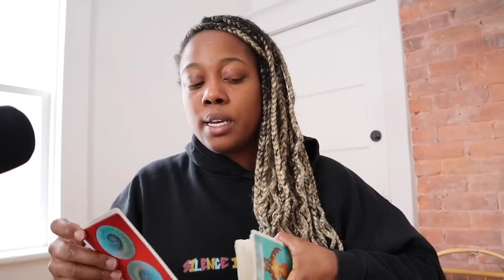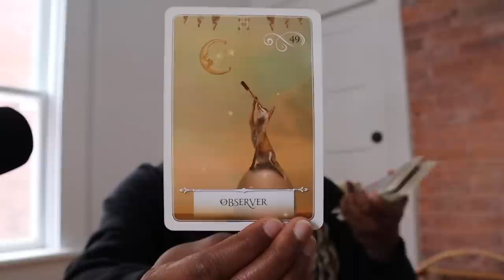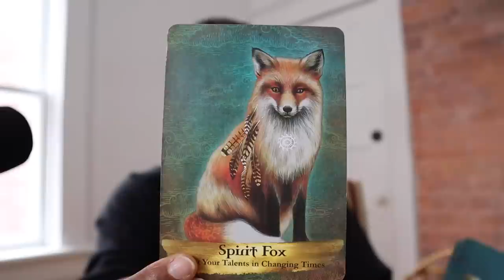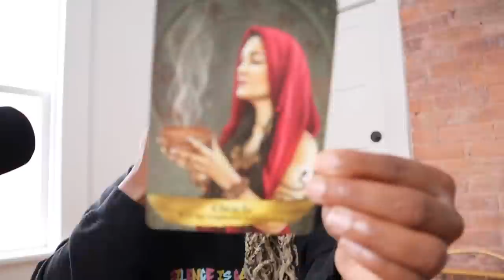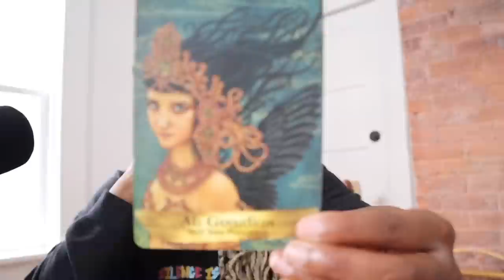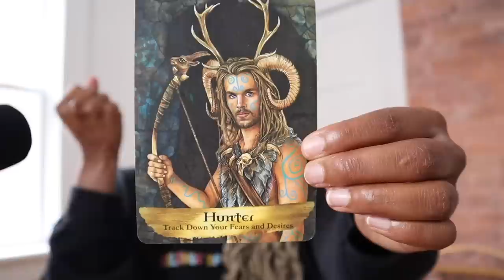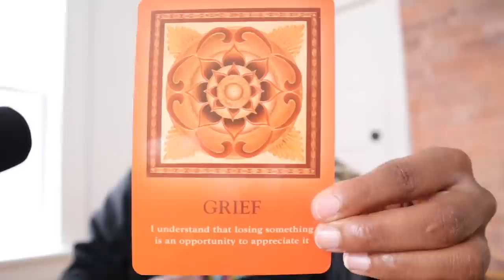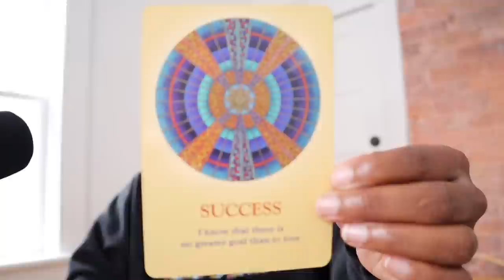FEBRUARY 5, 2023: FULL MOON in LEO | EVERYTHING you need to know | SNOW MOON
In this video, we're going to talk about what to expect on February 5, 2023, when a Full Moon will be in Leo. We'll discuss everything you need to know, from the astronomical details to what the weather will be like.

If you're curious about the lunar cycle or want to know what to expect on February 5, 2023, make sure to watch this video! We'll give you everything you need to know in order to enjoy the Full Moon in Leo!

Programs for you:

Courses ( Recommended courses in video as Conscious Shadow Rebirth and Phoenix )